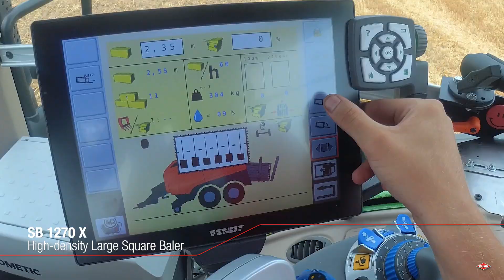High-density Large square balers | SB 1270 X | KUHN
𝗫𝘁𝗿𝗮 𝗯𝗮𝗹𝗲 𝗱𝗲𝗻𝘀𝗶𝘁𝘆

The KUHN SB 1270 X is a high-density baler, which performs in all crop conditions and provides you with the highest bale densities in the 120 x 70 segment. Thanks to its rigid design, the machine is able to resist the most challenging working conditions. The baler is equipped as standard with a double knotting system and a stronger driveline to achieve ultimate performance. This way, the SB 1270 X can reach up to 10% more bale density and up to 15% higher output compared to standard 120 x 70 models. 🤝

The baler is capable of working in various crops such as silage, hay, straw, lucerne, maize straw and sugar cane leaves. 💪